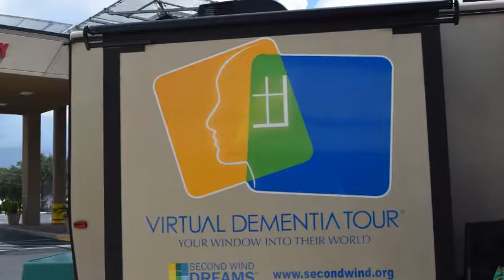Caregiver Learning Day Citrus - Alzheimer's Family Organization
Some photos from Caregiver Learning Day in Citrus County, FL.
AFO Caregiver Learning Days are educational events where you can learn helpful information about Alzheimer's and dementia.